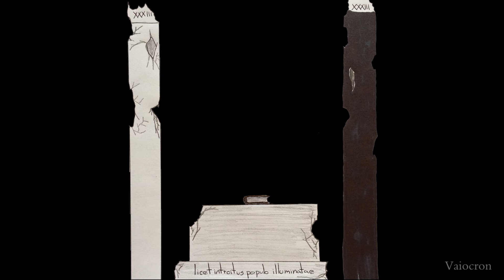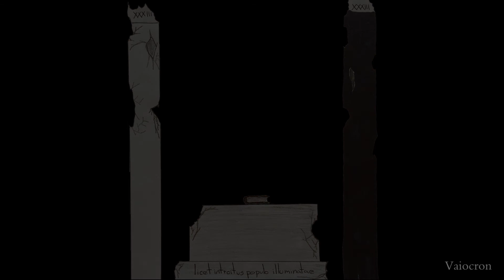El terror en las penumbras de color purpura │PARTE 2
Breve historia de terror y de suspenso, en donde un bibliotecario se adentra en las penumbras de lo desconocido.